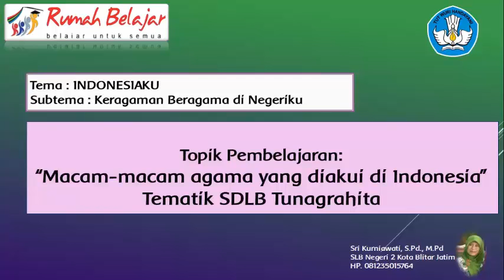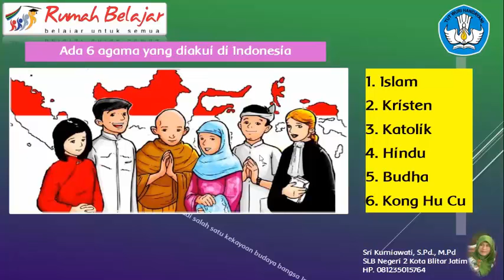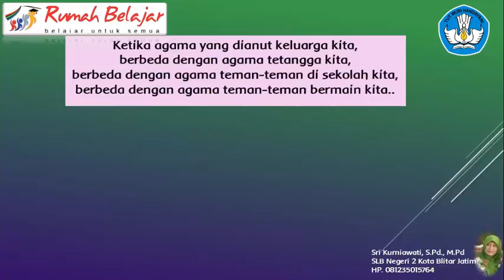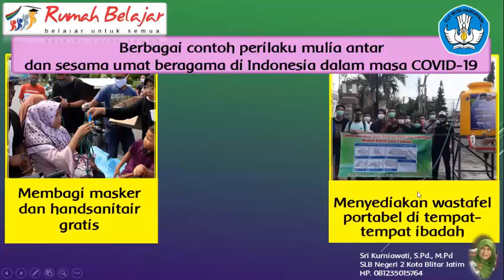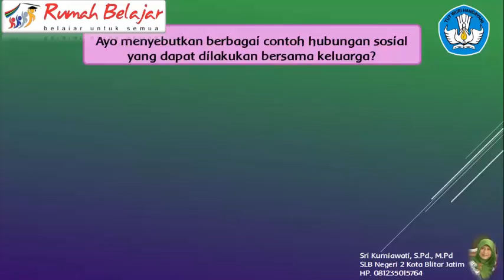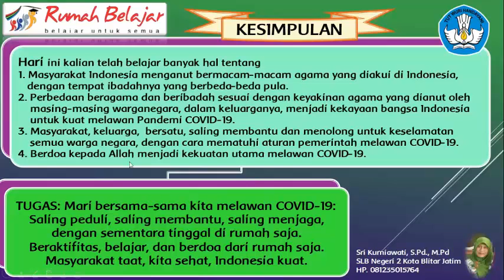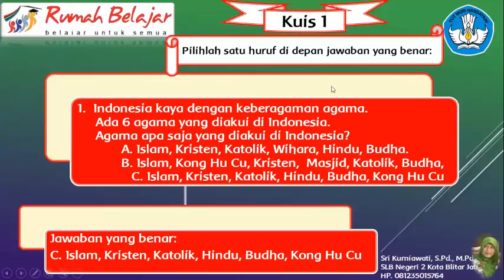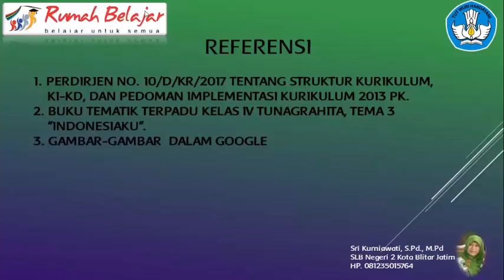Tematik SDLB Tunagrahita - Agama yang Diakui di Indonesia oleh Sri Kurniawati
Halo, Sahabat Rumah Belajar, untuk mendampingi kalian yang sedang belajar di rumah, yuk simak video Belajar Bersama Ibu Sri Kurniawati dari SLBN 2 Kota Blitar, dengan materi Agama yang diakui di Indonesia, Tematik SDLB Tunagrahita.